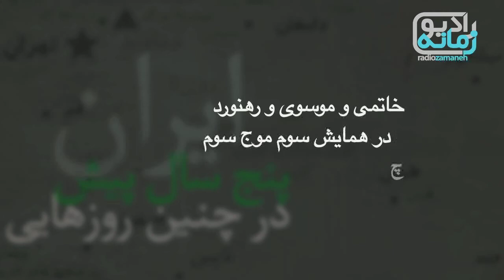«پنج سال پیش در چنین روزهایی»، بخش دوم: ما به خرداد پرحادثه عادت داریم